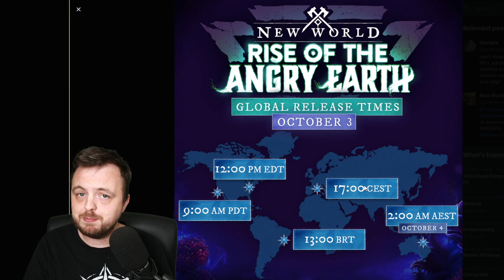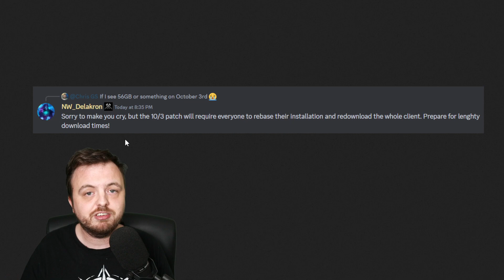New World Expansion Launch Time & FULL Redownload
New World tweeted this then deleted it, probably correct CEST time. But basically it tells us the launch of the the New World expansion!